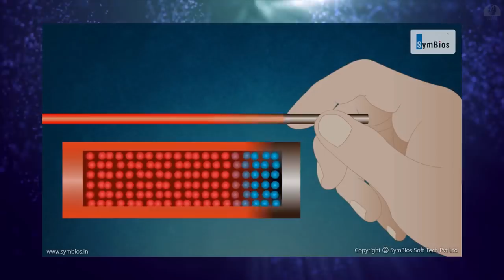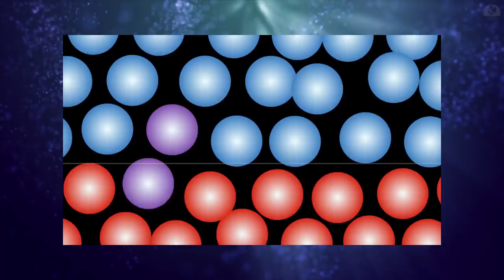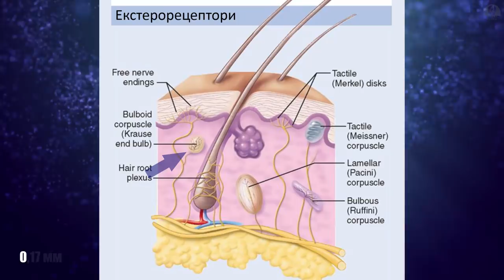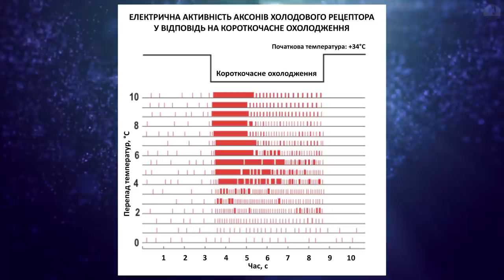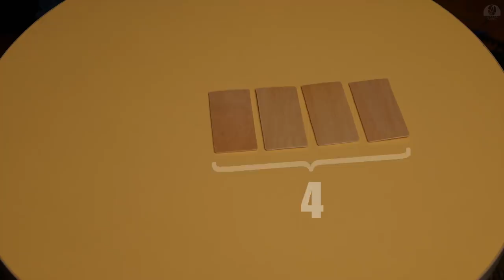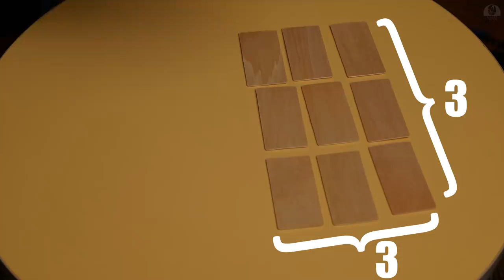Як ми відчуваємо температуру [Цікава наука]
Як ми відчуваємо температуру? І чи власне температуру ми відчуваємо. А що як, наші відчуття нас обманюють? Спробуймо розібратися.

✅ Текст, монтаж: Віталій Шевчук | Цікава наука.

© Використання з навчальною метою дозволене.